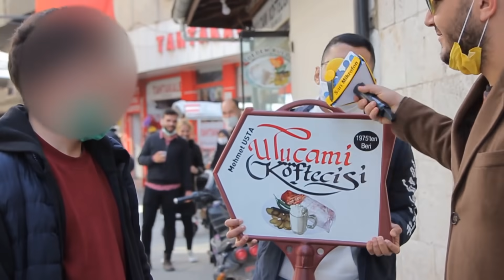Z KUŞAĞINA SORDUK : İŞ VE OTURUM İZNİ VERSEK YURTDIŞINA TÜMDEN GİDER MİSİNİZ?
Sarı Mikrofon bu bölümde Z kuşağına " Size Yurtdışında bir iş ve oturum izni versek Türkiye'den köklü olarak gider misiniz ? Sorusunu sordu..
Cevapların çoğu "Evet " ..
İzliyoruz..

Keyifli Seyirler